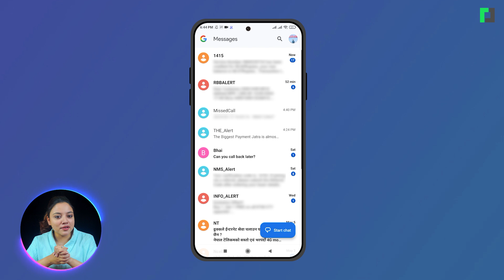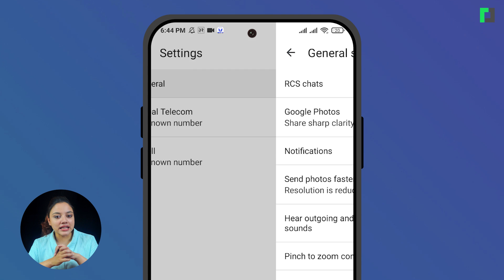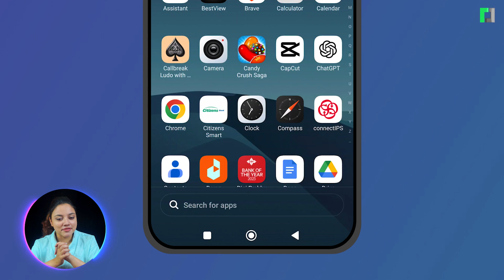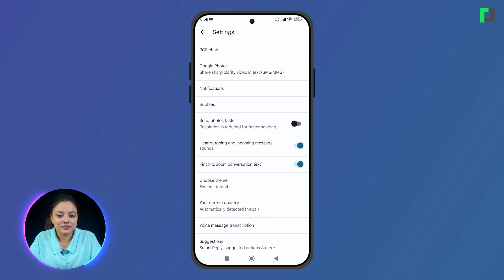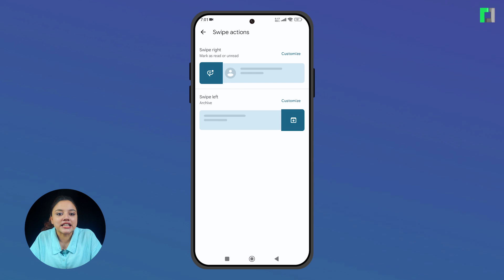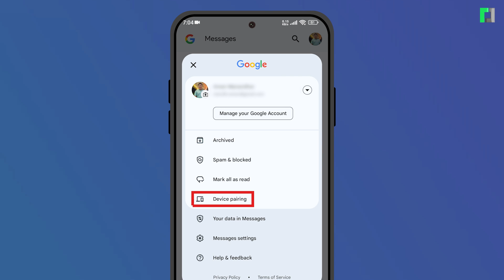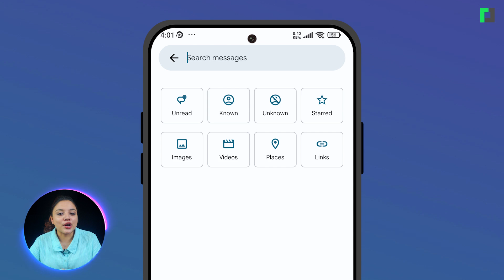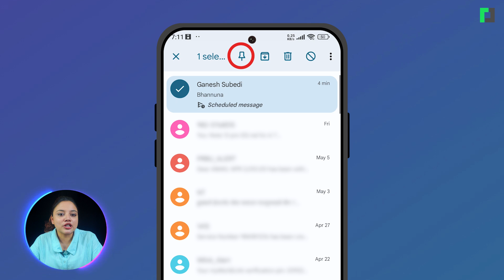गुगल मेसेजका थाहा पाउनै पर्ने १० फिचर | Google Messages Tips & Tricks You NEED to Know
थाहा पाउनै पर्ने गुगल मेसेजका १० फिचर
Google Messages Tips & Tricks You NEED to Know